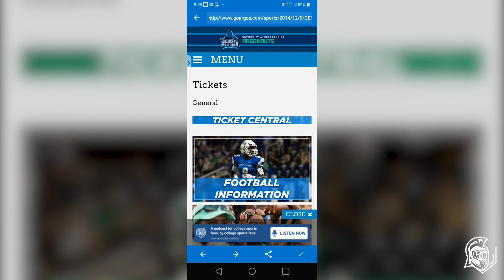2022 UWF Baseball Season Preview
The Boys of Summer kick off their season on Friday at The Spoon, against Florida Southern. Preview the 2022 UWF Baseball season with head coach Mike Jeffcoat and senior Cullan O'Shea